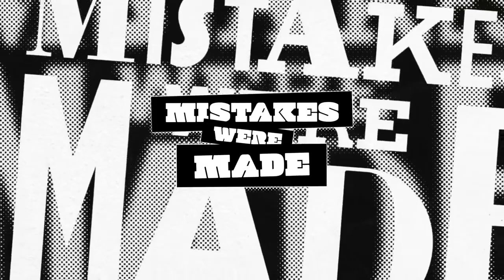Adafruit Top Secret! July 21, 2021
The news from Adafruit in New York. Broadcast July 21, 2021

- we are shipping!